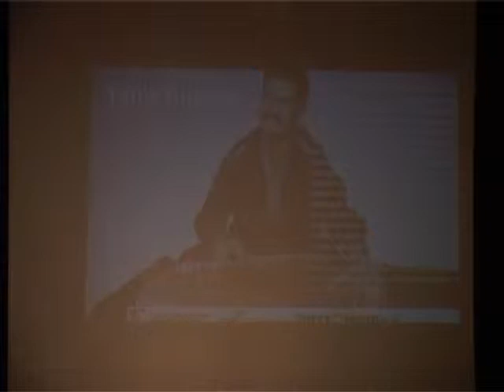Moinuddin Ahamed Ghazal Yeh Inayatein Ghazab Ki Yeh Jagjit Singh ( Hungama An Evening Of Ghazal )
Show: Hungama An Evening of Ghazal, In the memory Of Mehdi Hassan & Jagjit Singh

Date:- 2nd Oct-2013 Epicenter.
Ghazal Singer:- Moinuddin Ahamed
Sarangi:- Ustad Aasif Ali Khan
Harmonioum :- Tahir Hussain
Tabla:- Rashid Niyazi
Guitar:- Shahanawaz Ahmed
Host: Aman Garag
Organized By :- Md Iqbal and Message Charitable Trust.

Moinuddin Ahmed  has regaled and enthralled his audience across the country and abroad through his soulful and unique style of singing. With rich, highly emotive, beautifully timbered, sonorously resonant mellifluous voice. Moinuddin Ji owns an enduring Aura of Charm, respectability and a multifaceted personality. Having an experience of more than 50 live show performances, Moin ji excels in various forms of music ranging from Ghazals, Bhajans, Sugam Sangeet, Hindi Film Songs to regional music. Moin was born in a family with musical background hence he was exposed to music right from Childhood. Uncle Ustad Noorhassan Khan is a famous vocalist belonging to the prestigious Kirana gharana of Hindustani classical music.Father Late Shri Faiyaz Khan  who was a Famous Tabla player. Moin Ji started learning vocal music and Harmonioum  at the age of six years with his Uncle Ustad Noorhassan Khan and Vocal from Mahmood Khan (Sarngi Nawaz from Kirana Gharana) and set foot on the stage soon after walking away with prizes and awards in several music competitions for Various Categories. He performed for his first solo Ghazal concert at the age of 15 years. Moin ji continued to Learn Vocal Classical & Light Music and Keyboard thereafter. He also continued to be a part of various musical groups & performed several Ghazal .

He specializes in singing Ghazals which are the most evocative form of verse as it embraces the entire spectrum of human emotions, sentiments & feelings. His proficiency in Urdu lends an ethereal charm to his rendition of Ghazal & Nazms. The deep timbre of his silken, resonant mellifluous voice and crystal clear renditions are the hallmark of Moin Ji 'Gayaki'. His ability to establish a rapport with his audience makes the evening a memorable experience. CONTENTS & FEATURES: The exclusive live Ghazal Mehfil includes all time hit Ghazal numbers of famous singers like Mehandi Hassan, Jagjit Singh, Ghulam Ali, Pankaj Udhas, Hariharan, Roop kumar Rathod and Asha Ji  etc but his inspiration in Ghazal field is Mr Hariharan Ji.